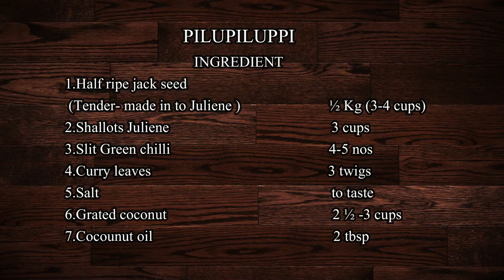വെളുവെളുപ്പി പിലുപിലുപ്പി: ചക്കക്കുരു സ്പെഷ്യൽ // PILUPILUPPI // EP 420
PILUPILUPPI
                                           INGREDIENT
1.Half ripe jack seed
   (Tender- made in to Juliene )                        ½ Kg (3-4 cups)
2.Shallots Juliene                                            3 cups
3.Slit Green chilli                                           4-5 nos
4.Curry leaves                                                3 twigs
5.Salt                                                               to taste
6.Grated coconut                                             2 ½ -3 cups
7.Cocounut oil                                                 2 tbsp

                                     PREPARATION

1.Squeeze well all the items from 1-6 (5 mts). Set aside

2.In a broad thick bottomed pan boil well, not mushy,
   adding enough water.

3.When the water is evaporated, remove stir well and
    add the coconut oil stir, keep closed.

4.Relish with rice while hot.